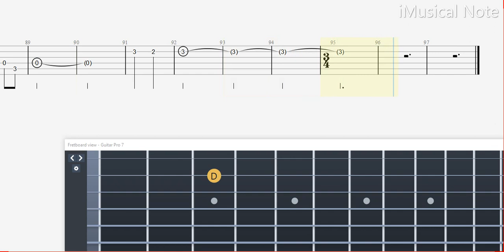Guitar TAB - Gladiator : Now We Are Free • Hans Zimmer | Tutorial Sheet Lesson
List TAB -